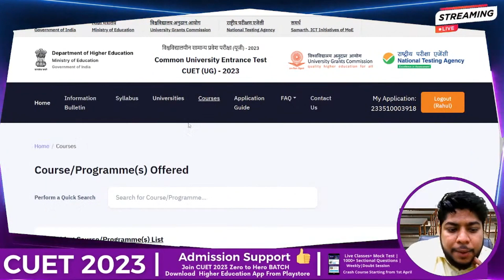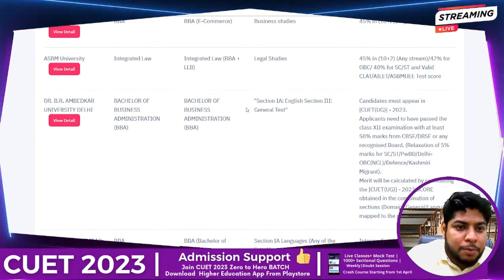BBA Delhi Road Map for Top colleges and Universities🔥BBA Admission 2023